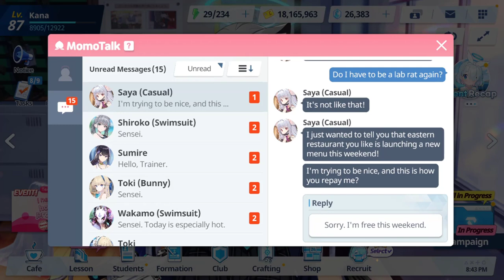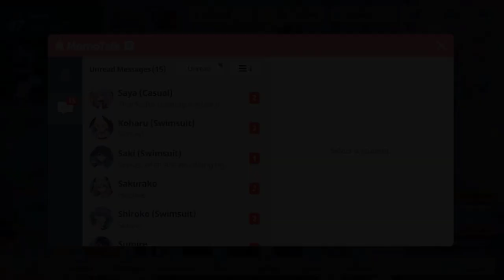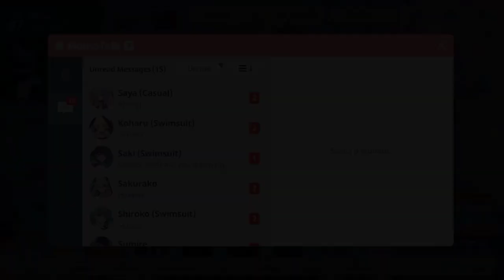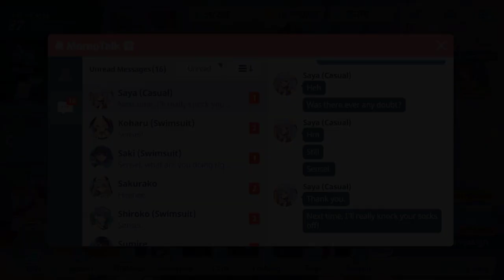Blue Archive: Yakushi Saya (Casual) Relationship Story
Rrat.

==Timestamps==
Original Date: February 15, 2024
00:00 Episode 1 - Skateboarding Tips
03:57 Episode 2 - A Genius' Day Off
09:33 Episode 3 - Saya's Favorite Spot
17:27 Episode 4 - Laws of Trendiness
21:37 Episode 5 - Why I Skate